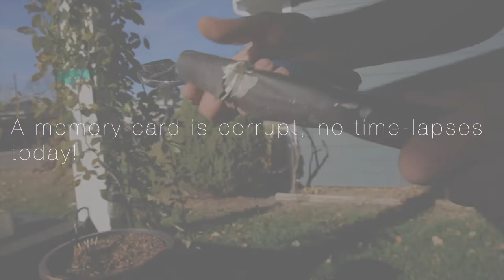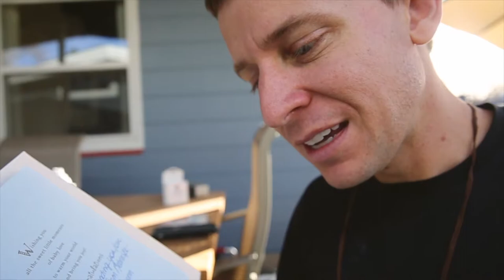Fixing Outdoor Costco Lighting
📬 snail mail is cool too:

USA

Costco lighting, not a bad product, but after 3 years, it definitely needed some TLC.

🎧 MUSIC 🎧

GEAR
1. Canon 7D Mark I & Canon 5D Mark III
2. Rode Video Pro Mic
3. SYRP Genie (time-lapse) & Magic Carpet Slider
4. DJI PHANTOM 4 (was stolen)

Cya tomorrow.